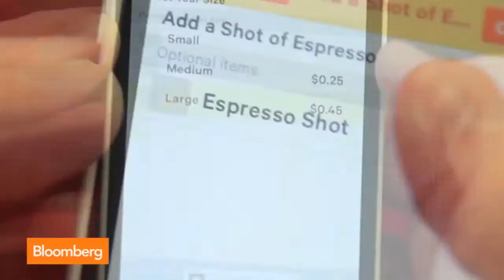Making Mobile Devices Life's Remote Control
Khosla Ventures Investment Partner Ben Ling discusses his transition from tech to venture capital and what's in his portfoliHe speaks with Emily Chang on Bloomberg Television's "Bloomberg West." (Source: Bloomberg)